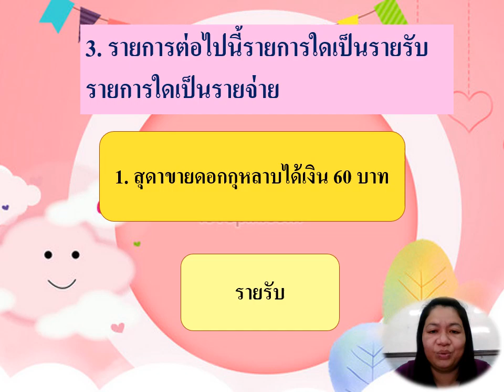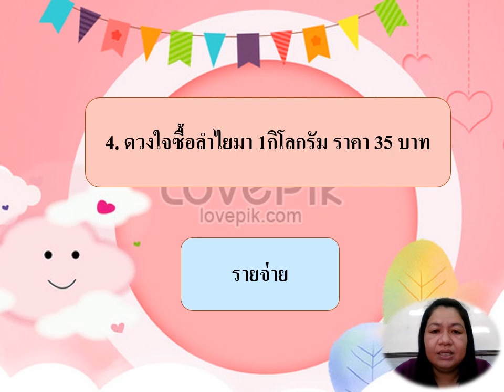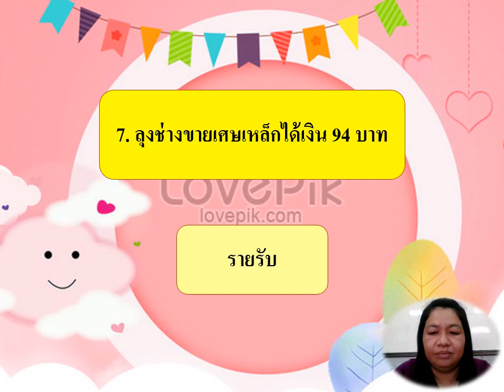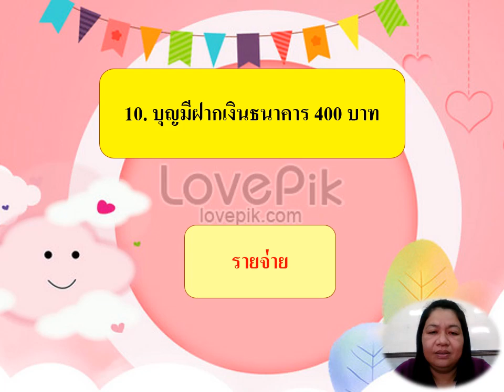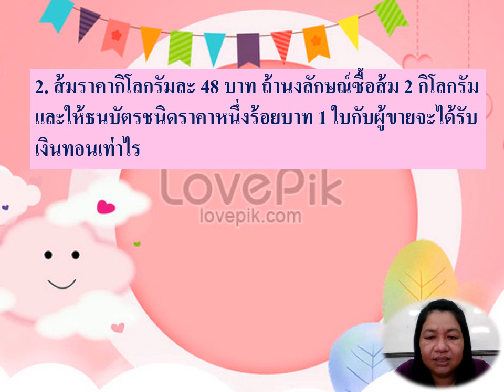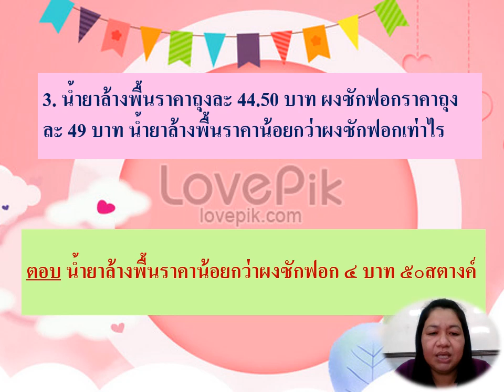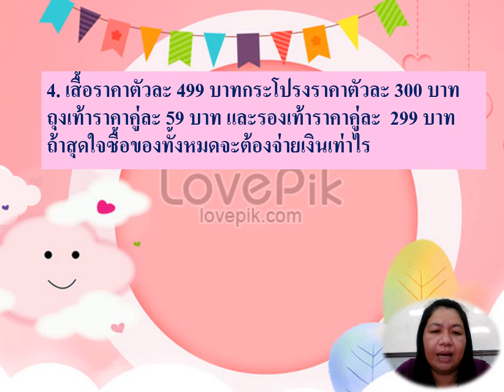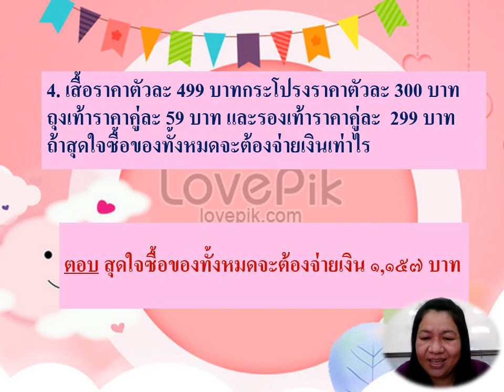25/01/2564 ป.3 วิชาคณิตศาสตร์ เรื่องแบบฝึกหัดเสริมทักษะ3